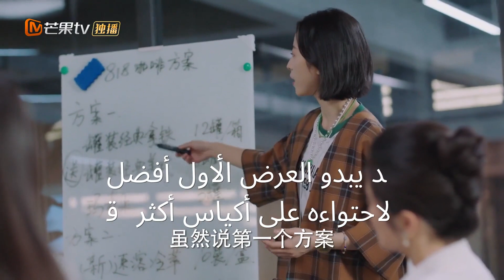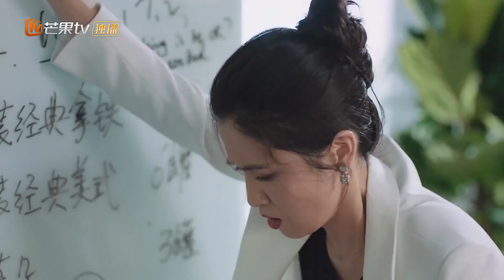ولادة مفاجئة | ذكرى الأشياء الماضية MangoTV Arabic | Remembrance of Things Past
اسم المسلسل: ذكري الأشياء الماضية     Remembrance of Things Past

مقدمة:
          "ذكري الأشياء الماضية" هو مسلسل إجتماعي تدور أحداثه حول جيل التسعينات و الثمانينات من خلال ثلاثة فتيات  إلتقن  في بكين و لدي كل واحدة منهن قصة مختلفة و حلم يكافحن من أجله و لكن تواجهن صعوبات و تحديات عديدة يحاولن التغلب عليها. و من هؤلاء الفتيات الفتاة الذكية الطموحة "شياو شي شن" التي قطعت المسافة من بلدتها الصغيرة إلي بكين لتكمل دراستها و تحقق حلمها بالعمل في الشركات الكبري. كان كل شئ علي ما يرام إلي أن توفت أعز صديقاتها في ظروف غامضة فتنقلب حياتها و تشعر بالحزن الشديد علي فقدان صديقتها. و تقابل "شياو شي شن" أيضاً "جيان يي فان" و هو الشاب الذي تم تعيينه في إدارة الشركة حديثاً و تنشأ بينهم علاقة رومانسية. و تتوالي الأحداث فيتم نقل "شياو شي شن" من منصبها إلي منصب أقل و لكنها لا تكترث لذلك بل تركز علي أداء و ظيفتها علي أكمل وجه بينما تدعم أصدقائها الفتيات الأخريات. ثم يحدث تغيرات في سوق العمل مما أدي إلي إكتشاف "شياو شي شن" لفرص عمل جديدة فتقرر البقاء في بكين لتبقي ايضاً مع صديقها "جيان يي فان" و لكن يحدث بينهم العديد من المشكلات بسبب إختلافاتهم. يواصلن الفتيات التغلب علي التحديات التي تواجهن و التي تجعلهن أقوي و قادرات علي الصمود و لكن هل يا تري سيظلن صامدات أم ستغلبهن الظروف؟